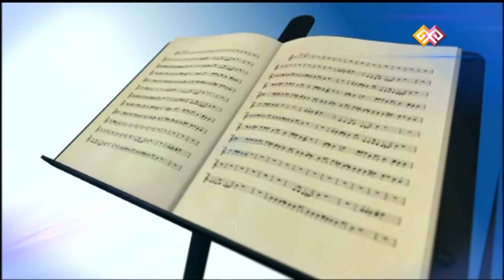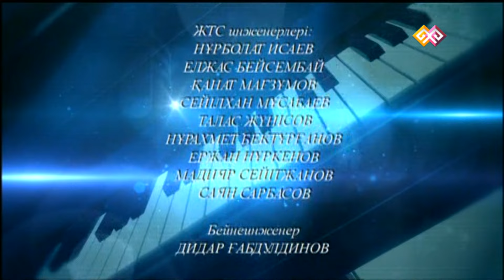"Шығармашылық кеш" (012) - 21.05.16